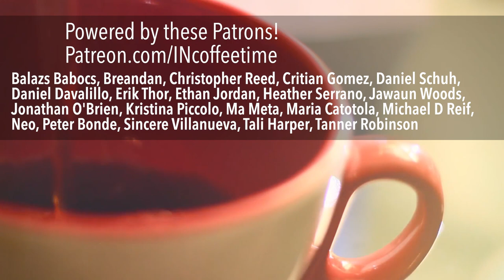Cognitive Function Loops of Feelers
We discuss the 1st and 3rd cognitive function loops of the feeling MBTI types: ISFJ, ESFJ, INFJ, ENFJ, ISFP, ESFP, INFP, ENFP, the common mental patterns that can get them stuck, and how to use the 2nd and 4th functions to help break the loop.

Plus Tea and Type, INFP Corner, INTJ Lair and MBTI Happy Hour updated randomly!